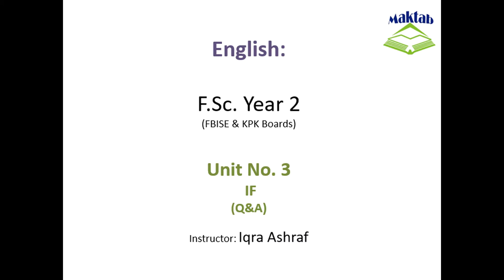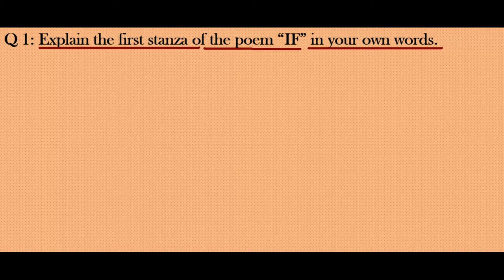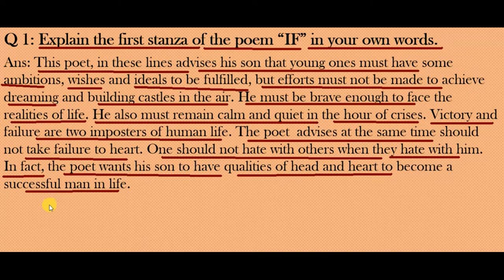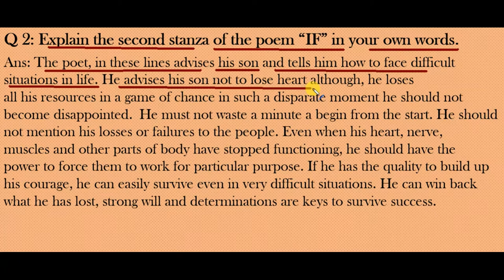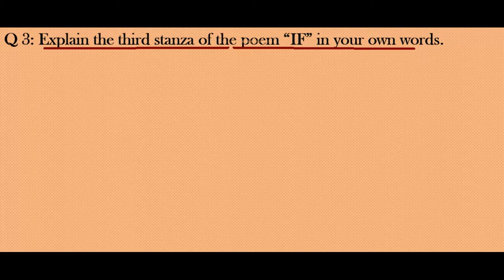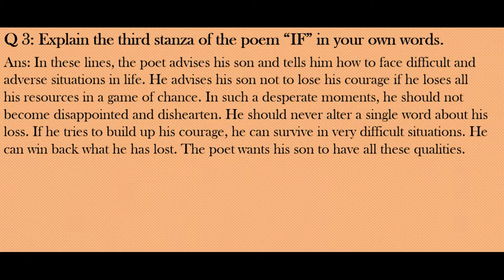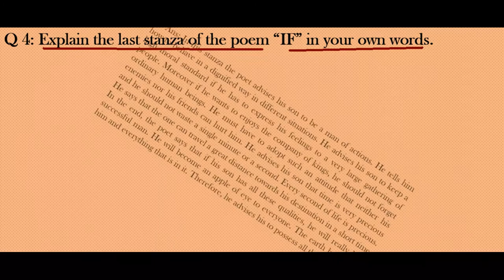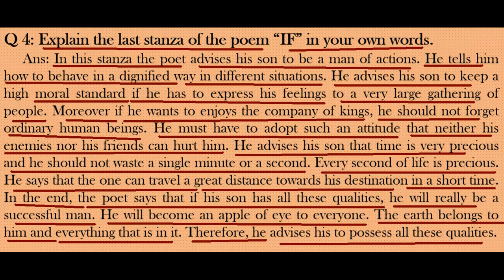FSc English Book 2, Unit 3, LEC 35: If (Q&A)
This video lecture (F.Sc. Second Year English) covers Questions and Answers of Unit No. 3 "If"